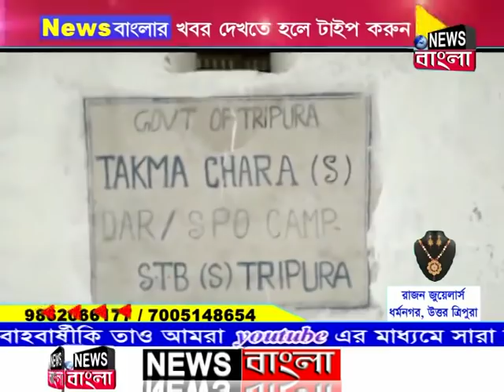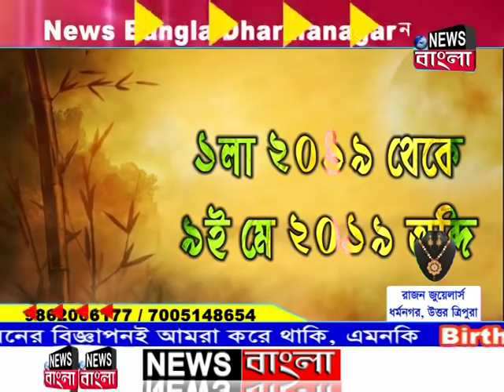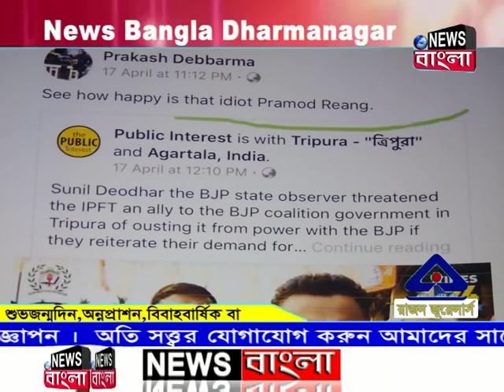News Bangla, Dharmangar 30-04-2019 (Prime Time-II)